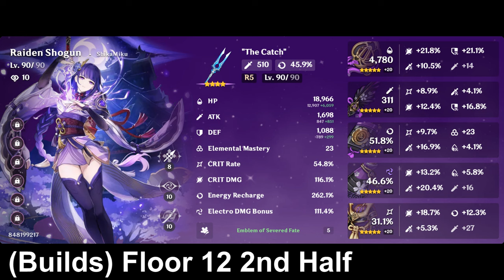Spiral Abyss 4.2 Floor 11 & 12 - Neuvillette Mono Hydro + Nahida Aggravate 【Genshin Impact】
floor 12-3 was a little bit annoying but not a problem.

00:00 Start
00:14 Floor 11-1
01:59 Floor 11-2
04:13 Floor 11-3
05:51 Floor 12-1
08:52 Floor 12-2
11:50 Floor 12-3
14:57 Builds

Songs:
Rhythm from Ancient Times, Beats of Water Drops, No Turning Back, Test Of Valor 3, 4 & 5